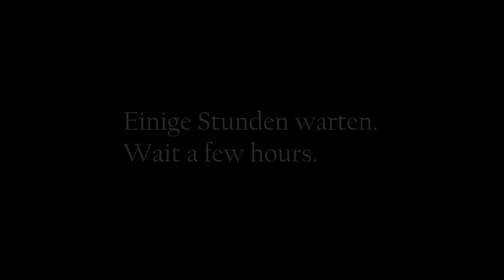Auffinden von Bärtierchen / Finding Tartigrades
Bärtierchen (Tardigrada) – auch Wasserbären genannt – bilden einen Tierstamm innerhalb der Häutungstiere (Ecdysozoa). Die meistens weniger als einen Millimeter großen achtbeinigen Tiere erinnern durch ihr Aussehen und ihre tapsig wirkende Fortbewegungsweise etwas an Bären, was zu ihrer Bezeichnung im deutschen Sprachraum führte. Auch ihr wissenschaftlicher Name (Zusammensetzung aus lateinisch tardus ‚langsam‘ und gradus ‚Schritt‘) geht auf die langsame Fortbewegung zurück.
Sie leben weltweit im Meer, Süßwasser oder in feuchten Lebensräumen an Land; besonders häufig findet man sie dort in Mooskissen. Eine Eigenschaft der Tiere ist die Kryptobiose, ein todesähnlicher Zustand, in dem sie extreme Umweltbedingungen überdauern können. Bärtierchen können sich sowohl vom Inhalt von Pflanzenzellen ernähren als auch räuberisch von kleinen Tieren wie Fadenwürmern (Nematoda) oder Rädertierchen (Rotifera), die sie dazu anstechen und aussaugen. Bärtierchen pflanzen sich meistens geschlechtlich fort. Manche Arten vermehren sich aber auch parthenogenetisch, das heißt ohne Beteiligung von Männchen; die Eier der Weibchen entwickeln sich in diesem Fall ohne Befruchtung.
Die nächsten rezenten Verwandten der Bärtierchen sind vermutlich Glieder- (Arthropoda) und Stummelfüßer (Onychophora), mit denen sie das Taxon Panarthropoda bilden.

Tardigrades, known colloquially as water bears or moss piglets, are a phylum of water-dwelling eight-legged segmented micro-animals. They were first described by the German zoologist Johann August Ephraim Goeze in 1773, who called them little water bears. In 1777, the Italian biologist Lazzaro Spallanzani named them Tardigrada, which means "slow steppers".
They have been found everywhere, from mountaintops to the deep sea and mud volcanoes. from tropical rain forests to the Antarctic. Tardigrades are among the most resilient animals known, with individual species able to survive extreme conditions—such as exposure to extreme temperatures, extreme pressures (both high and low), air deprivation, radiation, dehydration, and starvation—that would quickly kill most other known forms of life. Tardigrades have survived exposure to outer space. About 1,150 known species form the phylum Tardigrada, a part of the superphylum Ecdysozoa. The group includes fossils dating from 530 million years ago, in the Cambrian period.
Tardigrades are usually about 0.5 mm (0.02 in) long when fully grown. They are short and plump, with four pairs of legs, each ending in claws (usually four to eight) or sucking disks. Tardigrades are prevalent in mosses and lichens and feed on plant cells, algae, and small invertebrates. When collected, they may be viewed under a very low-power microscope, making them accessible to students and amateur scientists.